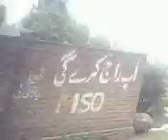gari habibullah to dololah abbtabd triveling beside from kunhar raveer its avery omazing mast wach